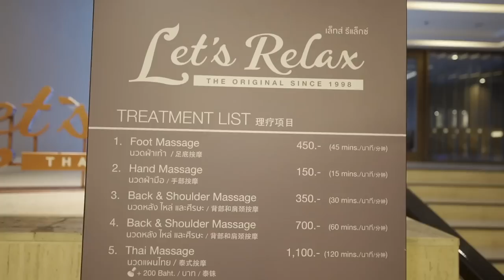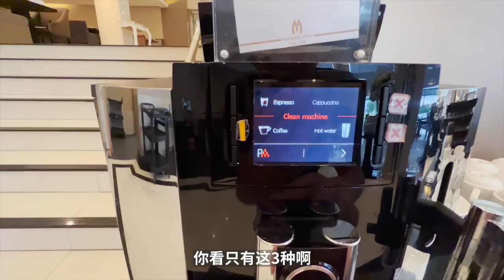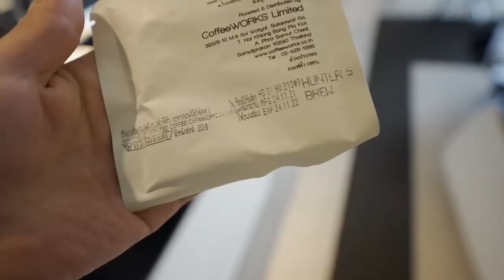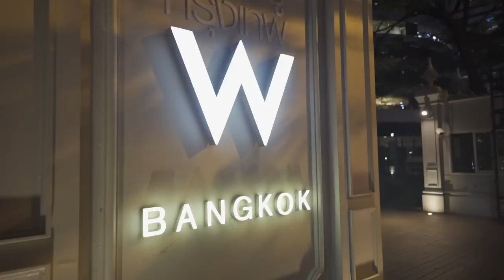普通酒店 VS 五星級酒店！酒店設施&咖啡品質到底有多大區別？| 牛小咖MumaMoo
大家都知道我在曼谷呆了4個月，
這4個月我住了各式各樣的酒店和民宿，價格100-1000多不等。
我發現曼谷的很多酒店，咖啡、早餐都是很不錯的！
今天就來對比一下普通酒店和五星級酒店的設施、咖啡品質有什麼區別！
頻道首頁有更多精彩內容哦！